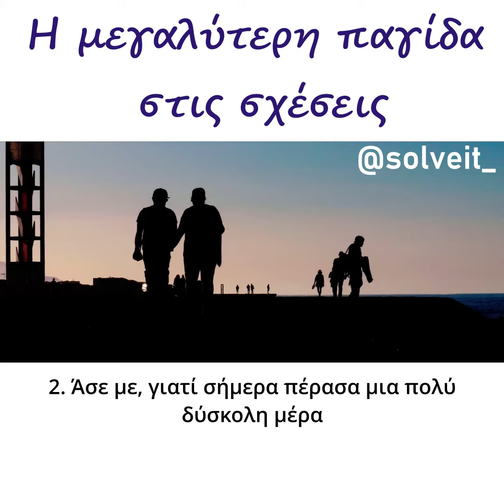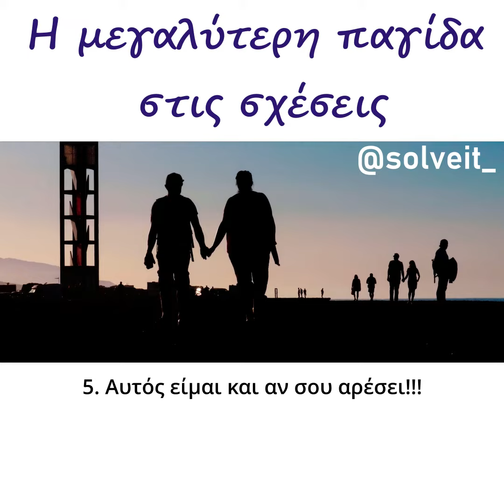Η μεγαλύτερη παγίδα στις σχέσεις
Μια παγίδα που έχουμε όλοι πέσει στη ζωή μας είναι πολύ δικοί μας άνθρωποι να μην μας σέβονται.

Ας μοιραστούμε με τους δικούς μας ανθρώπους και με αυτούς που αγαπάμε αυτό το βίντεο.

Απαιτώντας τον σεβασμό από τους δικούς μας ανθρώπους είναι το πρώτο βήμα για να τον απαιτήσουμε και από την κοινωνία.